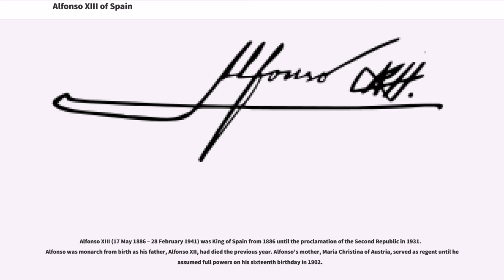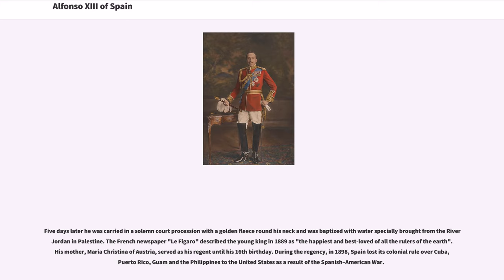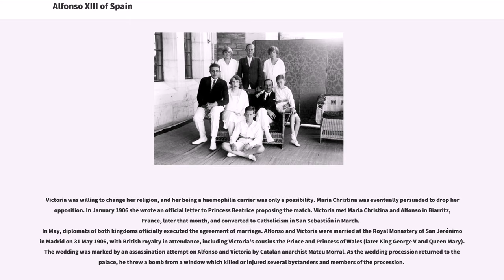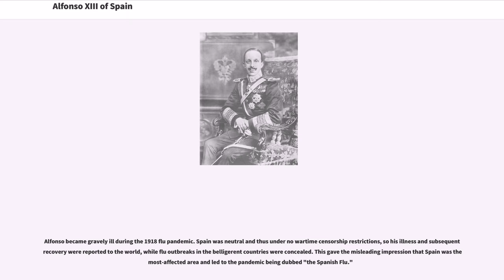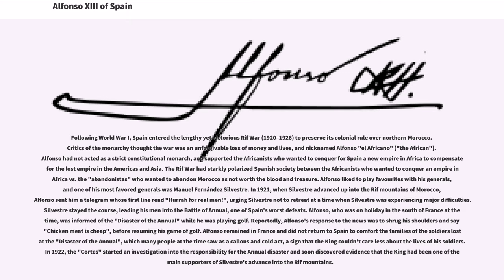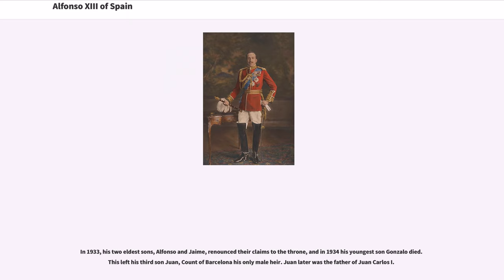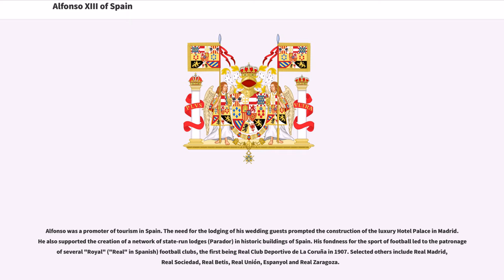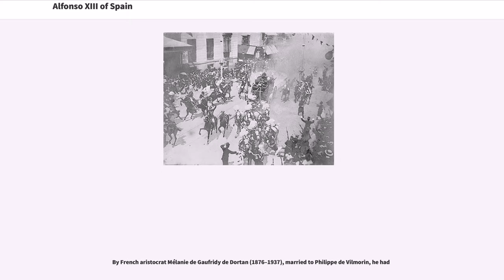Alfonso XIII of Spain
Alfonso XIII (17 May 1886 – 28 February 1941) was King of Spain from 1886 until the proclamation of the Second Republic in 1931. Alfonso was monarch from birth as his father, Alfonso XII, had died the previous year. Alfonso's mother, Maria Christina of Austria, served as regent until he assumed full powers on his sixteenth birthday in 1902.

During Alfonso's reign Spain experienced four major problems that contributed to the end of the liberal monarchy: the lack of real political representation of broad social groups; the poor situation of the popular classes, especially peasants; problems arising from the Rif War; Catalan nationalism. This political and social turbulence that began with the Spanish–American War prevented the turnaround parties from establishing a true liberal democracy, which led to the establishment of the dictatorship of Primo de Rivera. With the political failure of the dictatorship, Alfonso impelled a return to the democratic normality with the intention of regenerating the regime. Nevertheless, it was abandoned by all political classes, as they felt betrayed by the king's support of the dictatorship of Primo de Rivera.

He left Spain voluntarily after the municipal elections of April 1931, which were taken as a plebiscite between monarchy or republic.

Alfonso was born in Madrid on 17 May 1886. He was the posthumous son of Alfonso XII of Spain, who had died in November 1885, and became King of Spain upon his birth. Just after he was born, he was carried naked to the Spanish prime minister on a silver tray.

Five days later he was carried in a solemn court procession with a golden fleece round his neck and was baptized with water specially brought from the River Jordan in Palestine. The French newspaper "Le Figaro" described the young king in 1889 as "the happiest and best-loved of all the rulers of the earth". His mother, Maria C...